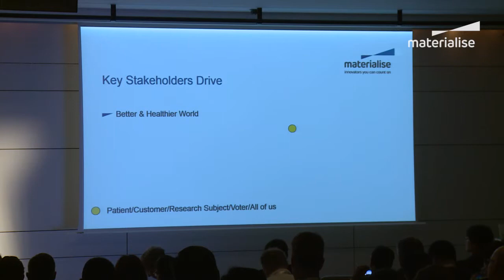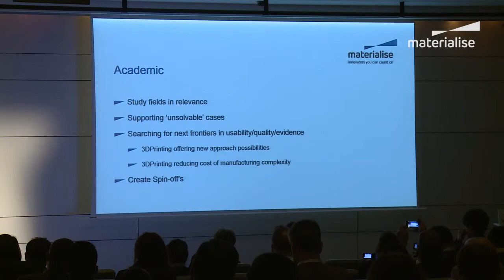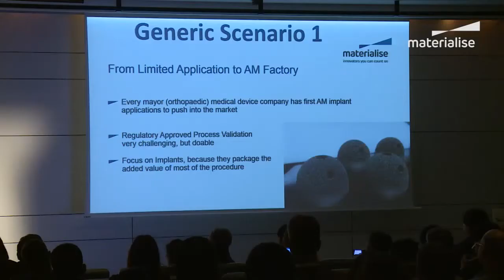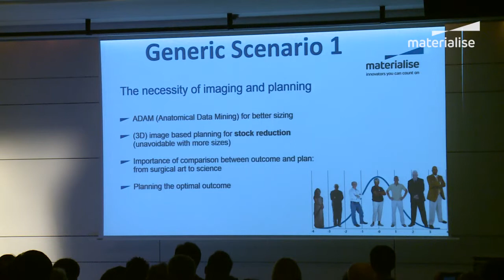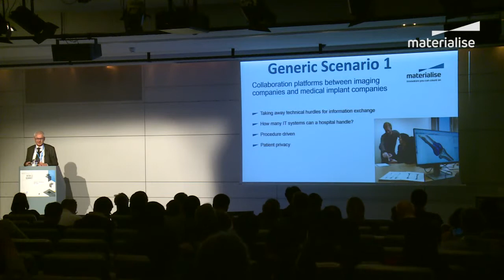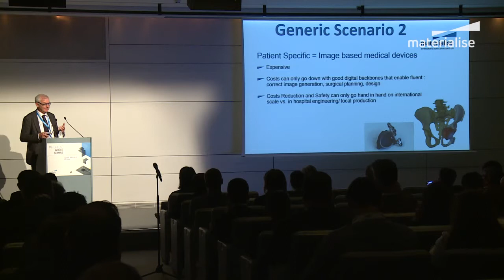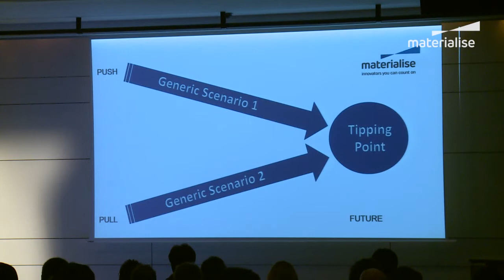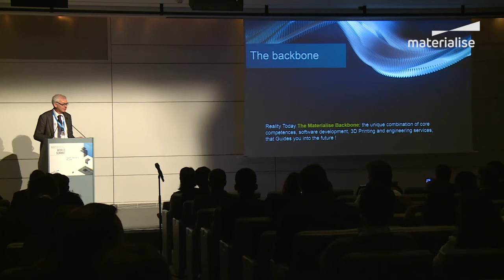MWS 2017: Wilfried Vancraen, “Reimaging Healthcare with 3D Printing: The Future is Now!”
Wilfried Vancraen, CEO of Materialise, closes the Medical Session of the Materialise World Summit 2017 with a final presentation on how Materialise sees the evolution of 3D Printing in healthcare, what we expect, and how we want to position ourselves.